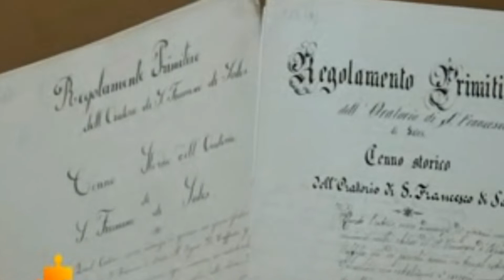YUVALOKATHIL VAZUM HYMN TO DON BOSCO